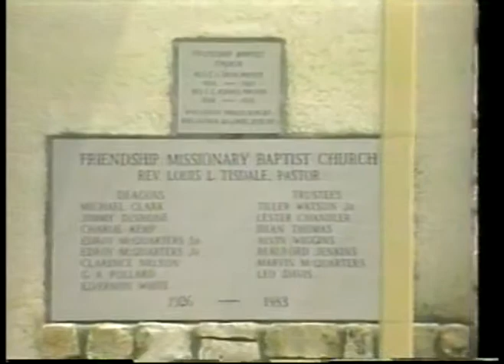Olympics - 1984 - L A Games - Mens Basketball - Profile Of Life & Career Of USA Star Wayman Tisdale